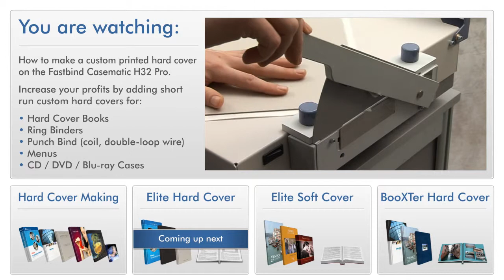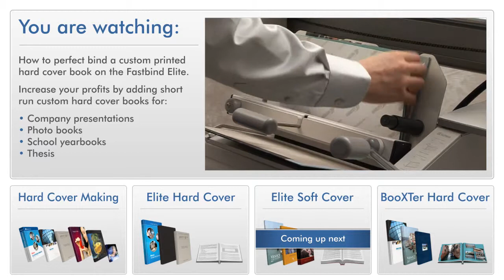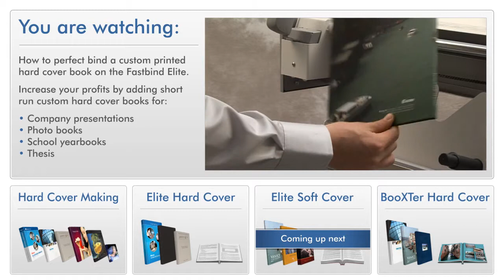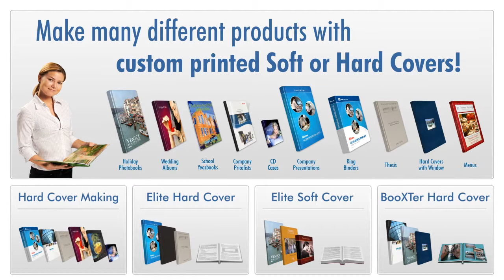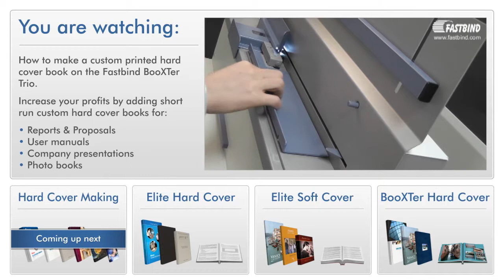Fastbind- how to make & bind a custom printed hard cover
These videos show you how you can quickly make a custom printed hard cover and or case then bind with perfect binding and with linear side staple stitch binding from Fastbind!. www,fastbind.com